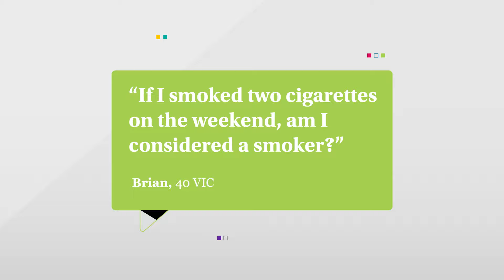Life Insurance Questions - How does smoking impact my policy?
As life insurers, people have a lot of misconceptions about how we do things. One of the questions we get asked is how will smoking impact my policy?